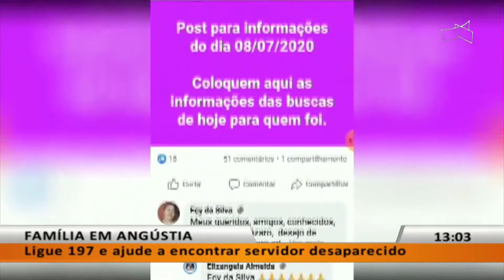JL - Família pede ajuda após sumiço de servidor público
09/07 - Família pede ajuda após sumiço de servidor público.